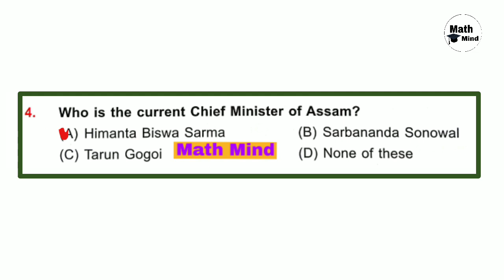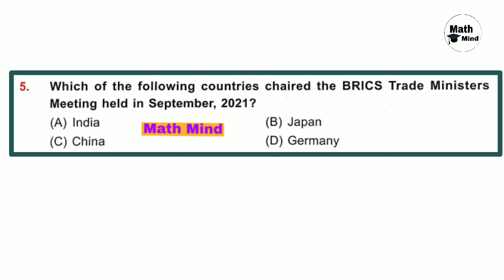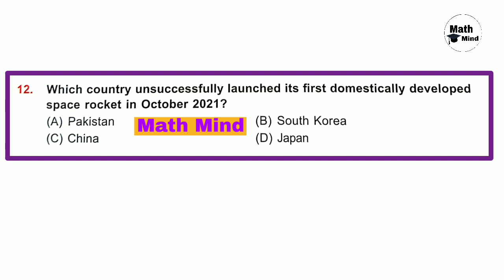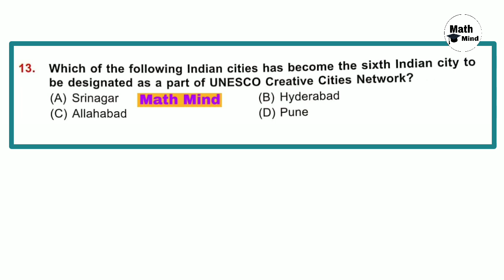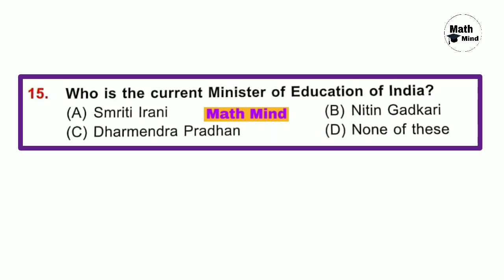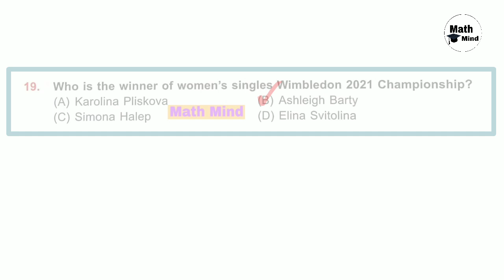IGKO Class 4 Current Affairs International General Knowledge Olympiad